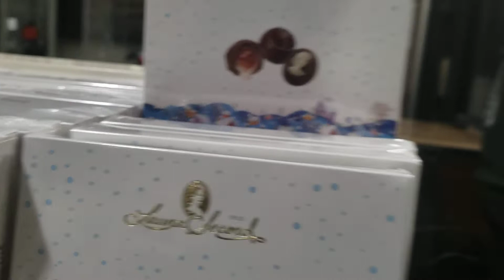Shopping from home sense come shop with me